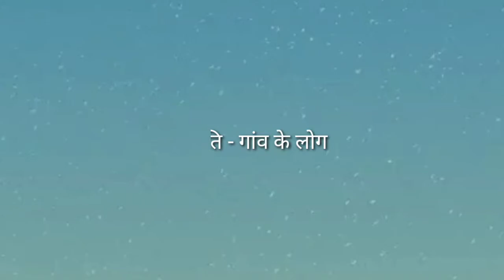दूध में यूरिया मिलाने का आरोप गलत है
वाराणसी शहर में दूध की एक दर्जन खुली मंडियां हैं जहाँ दूर-दूर से दूधिये किसान अपना दूध बेचने आते हैं. घोर मशक्कत के इस काम के बावजूद वे किसी तरह के आर्थिक संरक्षण से न केवल बाहर हैं बल्कि उनके प्रति अनेक जातीय पूर्वाग्रहऔर अविश्वास प्रचलित कर दिए गए हैं. दूध में पानी और यूरिया मिलाने के आरोप आम बात है जबकि दूधिये इसे नकारते हैं और कहते हैं कि ऐसा काम करनेवाले लोगों का गाँव-देहात के दुग्ध-उत्पादन से कोई नाता है. चुनावी कवरेज के लिए हम वाराणसी के अर्दली बाज़ार सट्टी में गए. सुनिए उनकी बातचीत और समस्याएं .